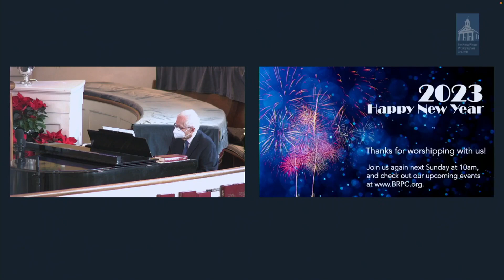Auld Lang Syne, the postlude from 010123